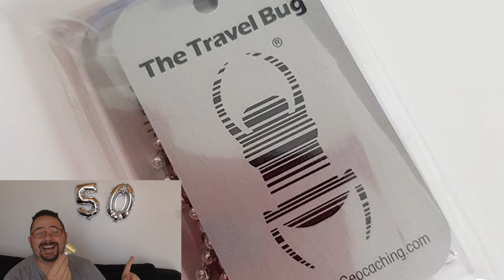La Chaîne fête ses 50 abonnés !!!!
FR / EN

Hey bien voilà la chaîne vient de passer le premier palier des 50 abonnés !! Et comme promis un petit jeu concours et lancé sur notre page Facebook.
N'hésitez pas à participer et partager !
A Mercredi 19h30 en direct sur YouTube pour le tirage au sort.

Periscope: @GeocachingWLampay

Hey well here is the channel just passed the first tier of the 50 subscribers !! And as promised a little contest and launched on our Facebook page.
Feel free to participate and share!
A Wednesday 7:30 pm live on YouTube for the draw.

Periscope: @GeocachingWLampay

Geo-friendship to all !!!